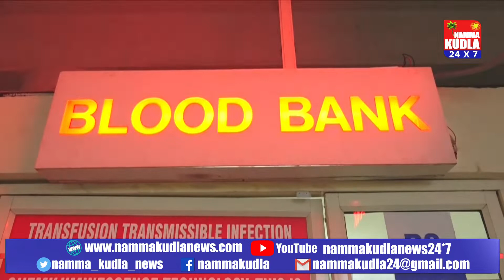ಎ.ಜೆ.ಸಂಸ್ಥೆಯ ಮತ್ತೊಂದು ಆಧುನಿಕ ತಂತ್ರಜ್ಞಾನ ಸೆಲ್ ಸಪರೇಟರ್ ಲೋಕಾರ್ಪಣೆ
ರಕ್ತನಿಧಿ ಹಾಗೂ ಟ್ರಾನ್ಸ್ ಪೋರ್ಟ್ ಪ್ಯೂಷನ್ ಮೆಡಿಸಿನ್ ವಿಭಅಗದಲ್ಲಿ ಎ.ಜೆ.ಬ್ಲಡ್ ಬ್ಯಾಂಕ್ ಮತ್ತೊಂದು ಮೈಲಿಗಲ್ಲು ಸಾಧಿಸಿದೆ. ಹೊಸ ಹಾಗೂ ಆಧುನಿಕ ತಂತ್ರಜ್ಞಾನದ ಸಂಪೂರ್ಣ ಸ್ವಯಂ ಚಾಲಿತ ರಕ್ತಕಣಗಳ ವರ್ಗೀಕರಣ ಯಂತ್ರವನ್ನು ಇಂದು ಲೋಕಾರ್ಪಣೆಗೊಳಿಸಿದೆ. ಎ.ಜೆ.ಹಾಸ್ಪಿಟಲ್ ಆಂಡ್ ರಿಸರ್ಚ್ ಸೆಂಟರ್ ಮಂಗಳೂರಿನ ಕಾನ್ಪರೆನ್ಸ್ ಹಾಲ್ ನಲ್ಲಿ ಸೆಲ್ ಸಪರೇಟರ್ ನ ಲೋಕಾರ್ಪಣೆ ನಡೆದಿದ್ದು, ಕಾರ್ಯಕ್ರಮದಲ್ಲಿ ಸೇರಿದ ಗಣ್ಯರೆಲ್ಲರೂ ಸೇರಿ ಉದ್ಘಾಟಿಸಿದರು